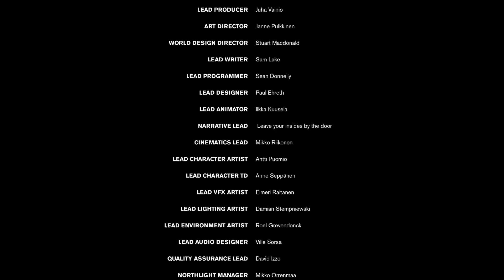Control Gameplay Walkthrough Part 17 - Polaris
Jesse makes her way through the Ashtray Maze and into the Dimensional Research Department to look for the Slide Projector!